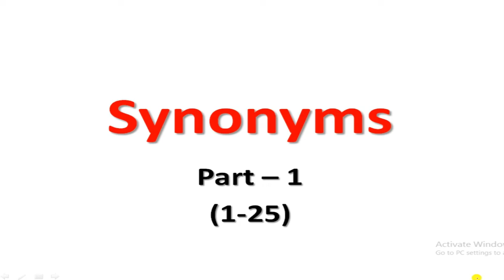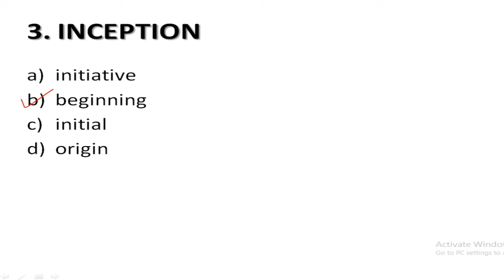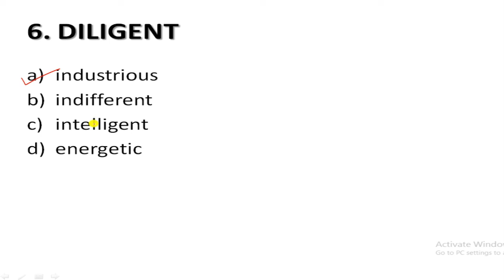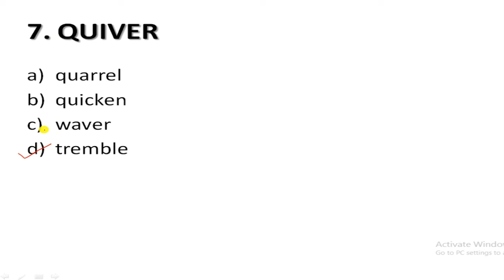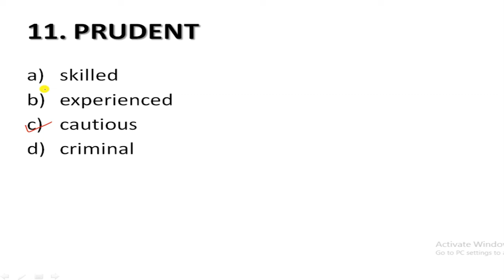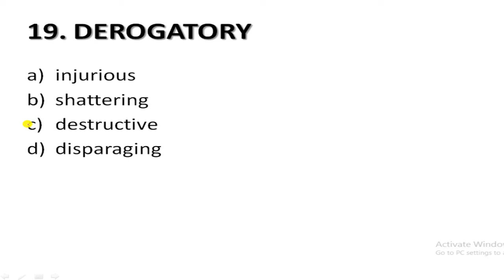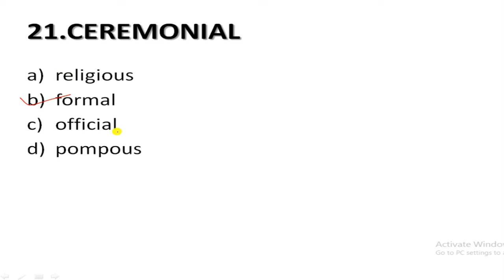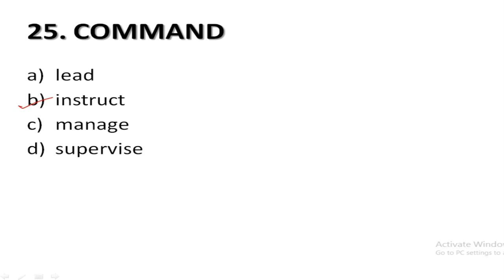General English | Synonyms Part - 1 | For all Competitive Exam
In this video i have explained Synonyms